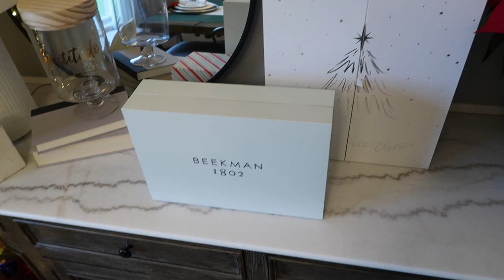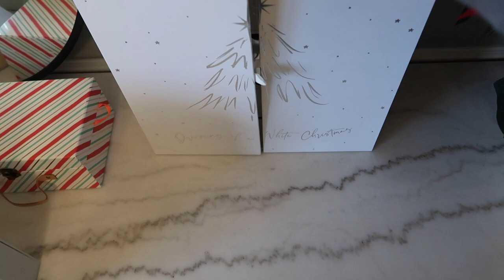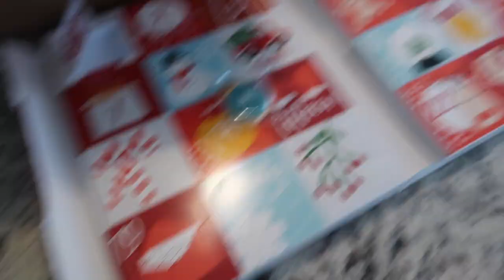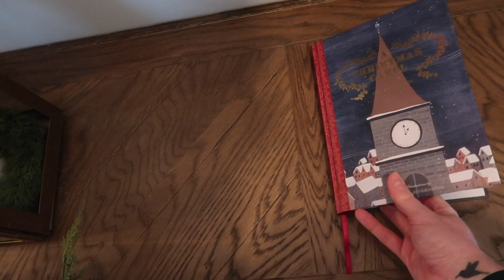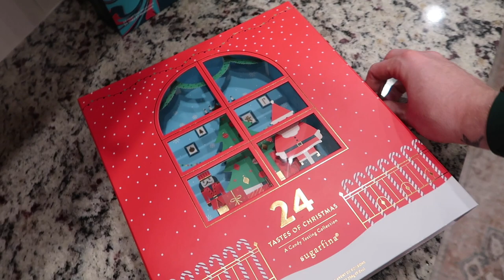Vlogmas 2020: Day 1